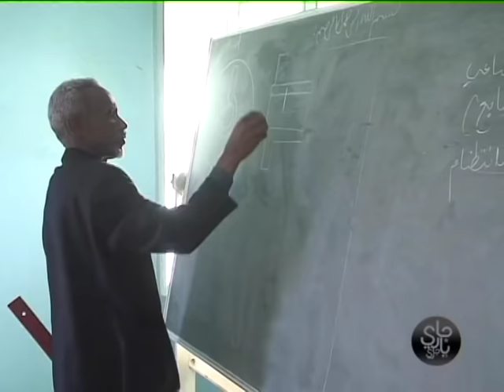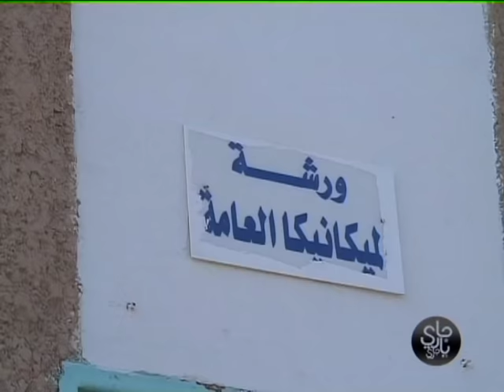"جاري ياجاري" مع الكوميدي التونسي لطفي العبدلي (حلقة كاملة)